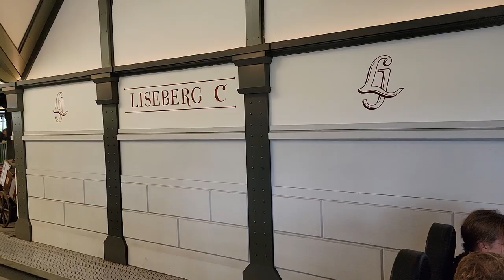Lisebergbanan Off-Ride Footage, Liseberg Zierer/Schwarzkopf Terrain Coaster | Non-Copyright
Lisebergbanan at Liseberg was Anton Schwarzkopf's favorite roller coaster.  After the Schwarzkopf company went bankrupt, he designed this coaster for Zierer.  This is a long, scenic, and forceful coaster winding its way along the hillside.